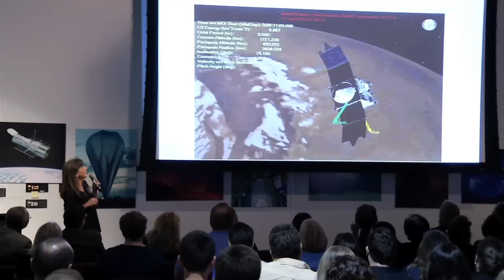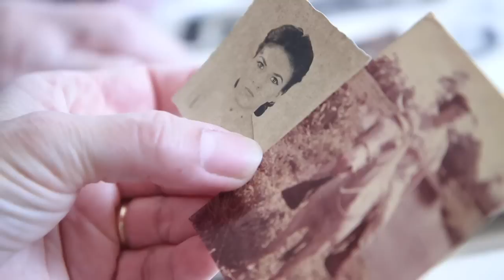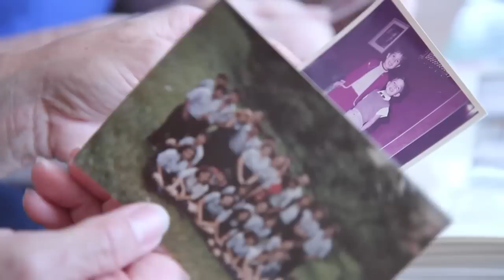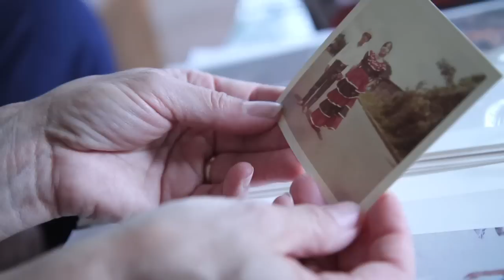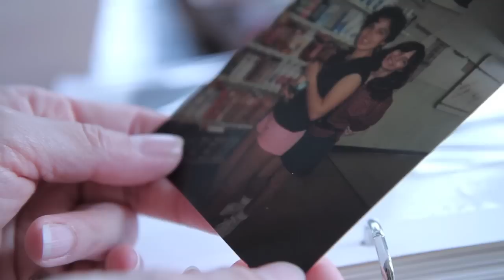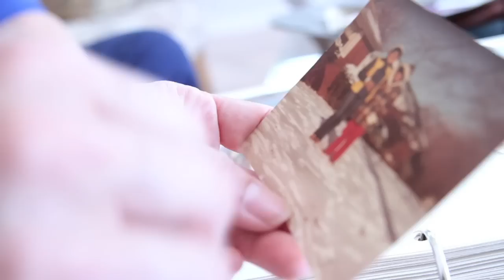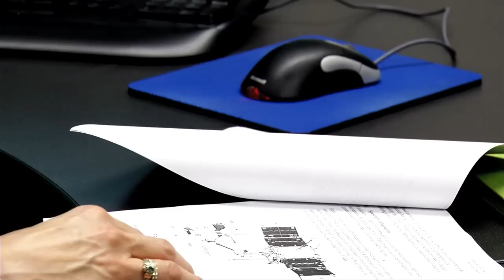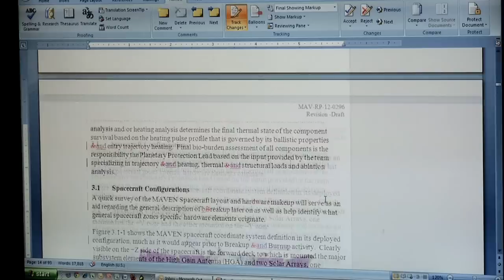NASA | Reach, Strive, Achieve: Sandra Cauffman's TEDx Talk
On October 23, 2014 Sandra Cauffman was invited to talk at the TEDx PuraVidaJoven at the National Auditorium in San Jose, Costa Rica, where she was born. Her story is how a Costa Rican girl from a poor family nurtured an improbable dream about space travel, and despite the obstacles, made that dream come true. Sandra's determination and perseverance fueled her ability to achieve what many people thought she should not even consider. Sandra Cauffman is currently the GOES-R Deputy System Program Director at NASA Goddard Space Flight Center. Her previous role as Deputy Project Manager for the Mars Atmosphere and Volatile Evolution (MAVEN) Mission, was a NASA mission which launched to the red planet on November of 2013. A four-time recipient of the NASA Acquisition Improvement Award, Sandra has been awarded the NASA Exceptional Achievement Medal and the NASA Exceptional Leadership Medal. She is a Senior Fellow on the Council for Excellence in Government. Sandra received a B.S. in Physics, a B.S in Electrical Engineering and a M.S. in Electrical Engineering, all from George Mason University.

Sandra Cauffman (NASA/GSFC), Lead Writer, Narrator
Nasreen Alkhateeb (AIMM), Lead Director
Nasreen Alkhateeb (AIMM), Lead Producer
Nasreen Alkhateeb (AIMM), Lead Editor
Nasreen Alkhateeb (AIMM), Lead Camera
Rob Andreoli (AIMM), Camera
Swarupa Nune (Vantage), Project Support